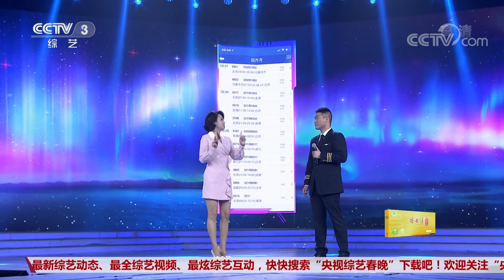[综艺盛典]田齐月演唱《三万英尺》PK高炜演唱《遇见》 卓林战队获胜| CCTV春晚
田齐月演唱《三万英尺》PK高炜演唱《遇见》，卓林战队获胜。
《综艺盛典》是一档大型综艺栏目，更是定位于高水准的专业性综艺栏目。栏目依托中央电视台成熟的执行团队，着力打造一档以名人名作当家、展示先进文化作品、充分发挥观众互动性的大型周播节目。

观看更多【CCTV春晚】节目：
《2019年中央广播电视总台春节联欢晚会》官方高清播放列表：
《2019年中央广播电视总台元宵晚会》高清播放列表：